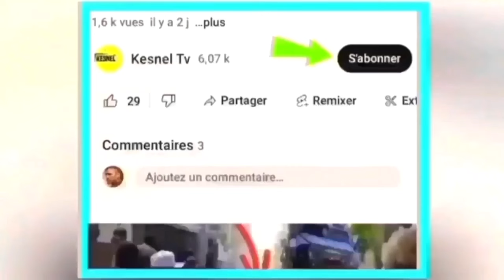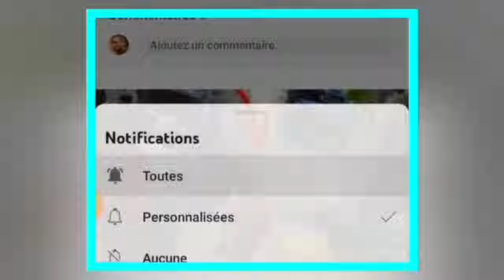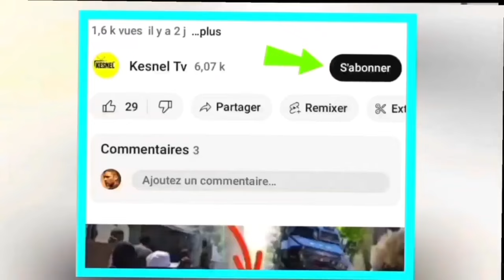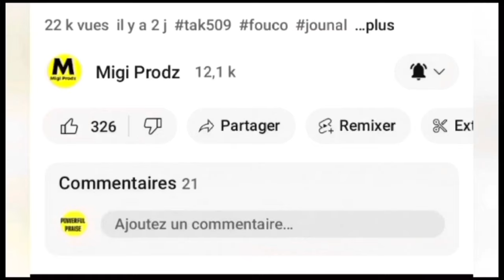nouvel cho cho 8 fevrier 24 jwet la gate ariel pran cho guy bsap pral pran teritwa?gè sivil deklare